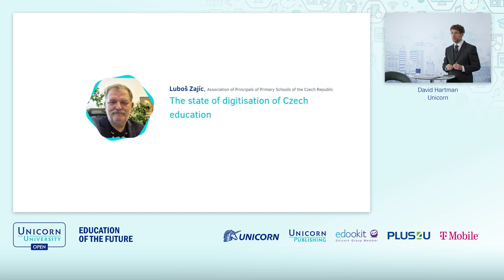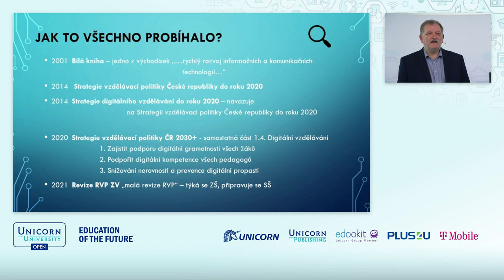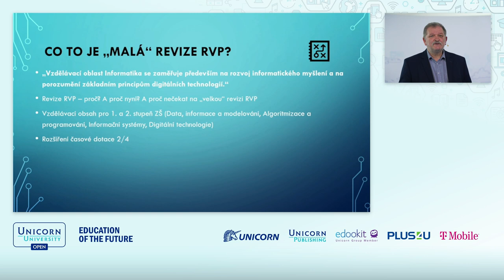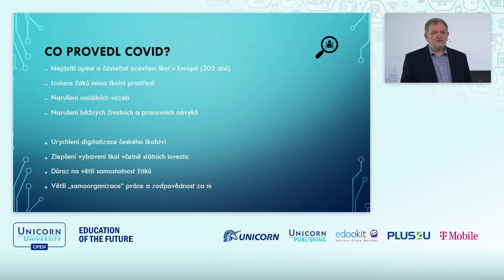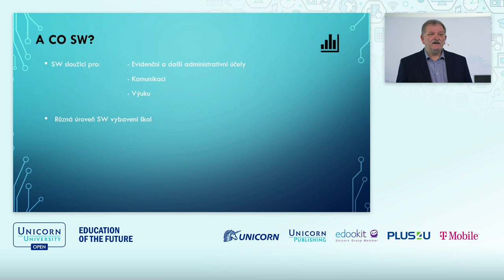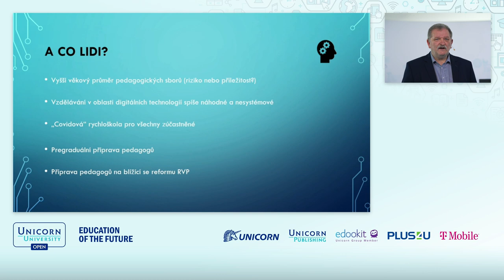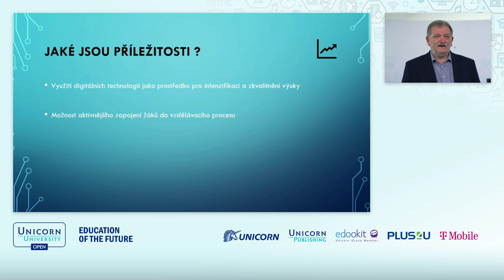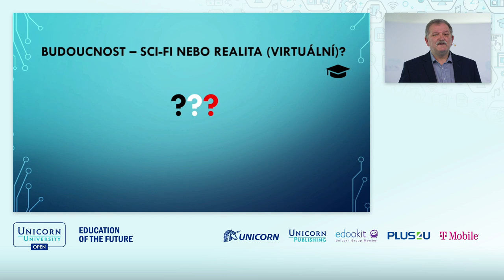Luboš Zajíc - The state of digitisation of Czech education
The lecture was part of the Unicorn University Open conference, which took place on 5 November 2021. The theme was Education of the future. A total of 11 lectures were given during one day. More information and other lectures can be found